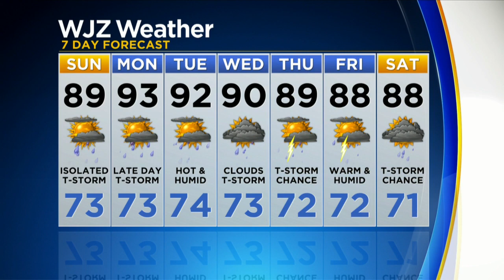Chelsea Ingram Has Your Updated Forecast